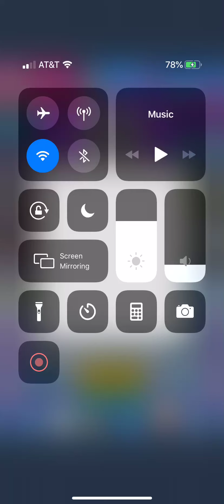Pokémon duel team match event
Pokémon duel any other games that I should play